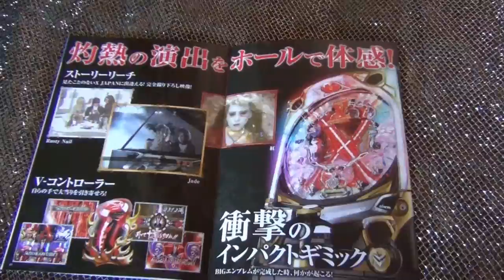【CRF】 X JAPAN bjm hide yoshiki not for sale1 ndless rain パチンコ エックス X JAPAN ヨシキ ヒデ 曲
説明　冊子です。